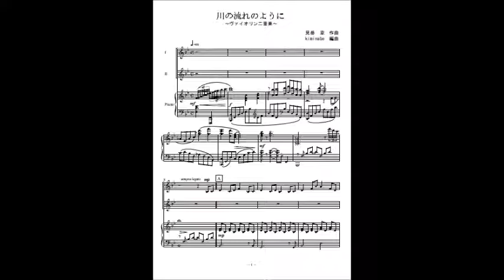川の流れのように（ヴァイオリン二重奏）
美空ひばり「川の流れのように」のヴァイオリン二重奏（参考音源）です。楽譜はこちら。